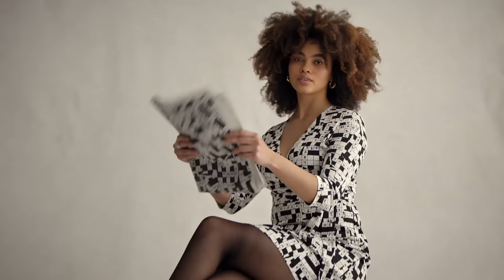Celebrating 50 Years of The Wrap